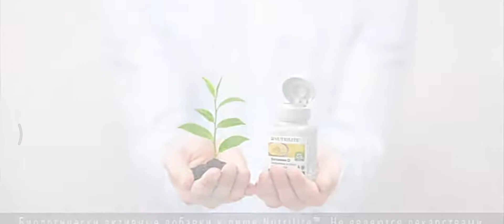9 шагов. Шаг 2- атбор семян.